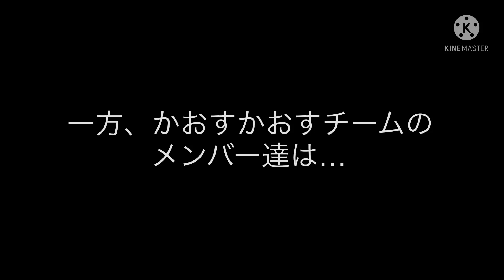最悪な夏休みを過ごしてしまったキーボードクラッシャーPart.42(2021)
【あらすじ】
今日は今年の夏を振り返るキーボードクラッシャーだが…

【お知らせ】
本日をもって、2021年夏休みシーズンの動画は終了となります。最後までご視聴いただき、ありがとうございました。
今後のキボクラ動画にも是非ご期待ください。